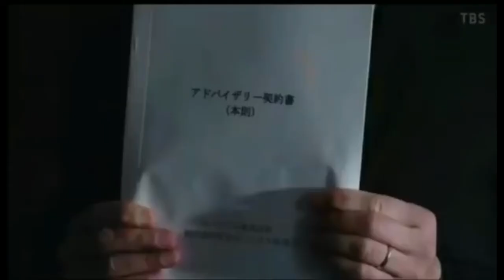Hanzawa Naoki Season 2 clip